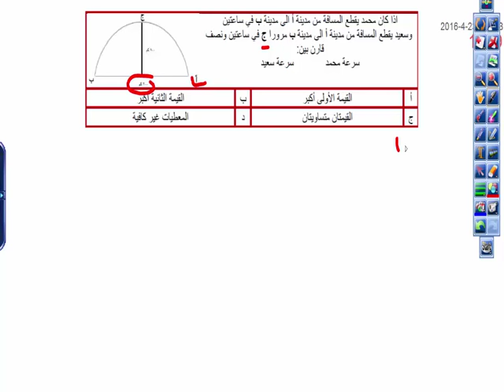اختبار القدرات المحوسب القسم الكمي 7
بسم الله الرحمن الرحيم .. يسعدنا ان نقدم لكم  اسئلة اختبار القدرات المحوسب ما بعد التغيير ..
ونتمنى لكم التوفيق والنجاح .. ولا نريد سوا دعواتكم

آملين أن يحوز على رضاكم ويكون عوناً لكم في فهم بعض المسائل وكيفية حلها ...
والسلام عليكم ورحمة الله وبركاته
مقدم الدرس :- المدرب أحمد بدير